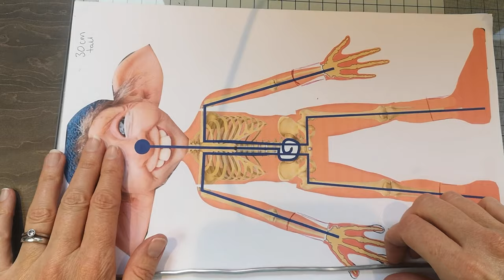How To Make A Poseable Wire Armature Art Doll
The process of how I made my poseable gnome art doll, from making the wire armature to wrapping his soft body. Check out the links below for materials.

I have the gnome template available in my Etsy shop as a digital download, this also lists all the materials you will need

See below for links for materials & tools that I use regularly:

AMAZON.COM links:

PAINTS
Genesis heat set paints are unfortunately being discontinued, you may still be able to find them on ebay. Acrylic paints can be used instead:
Vallejo Fairy Flesh Set Paint
Model Flesh Colours
Vallejo Face/Skin Colors

BODY MATERIALS
Foam underwrap
Quilt batting
Soft toy filling
Clothing - I wrap the legs and arms in cheesecloth
the rest of the clothing is made from old clothes.

TOOLS
Sculpey Cutter Blades
Spoon Stylus Tool
Ball Stylus Dotting Tools Set
Sculpey Etch 'n Pearls
Needle Point Tool
Knitting needles
Heat gun
Atlas Pasta machine
Acrylic roller

CLAY
Super Sculpey Polymer Clay Light
Super Sculpey Living Doll Beige
Sculpey UltraLight Polymer Clay
Bake & Bond Sculpey
Fimo Soft White
Fimo Soft Black

WIRE
Aluminium wire 2mm
Aluminium wire 3mm
Floral wire
Plastic coated wire (Fun wire)

EYE MAKING:
Glass cabochons various sizes
Glass cabochons 6mm
Black glass paint
Pebeo iridescent gold paint

OTHER MATERIALS
Sculpey Gloss
3D Crystal Lacquer
Mica powders

Books I own and recommend:
FaeMaker: Making Fantasy Characters in Polymer Clay
Kindle version

Creating Lifelike Figures in Polymer Clay
Kindle version

The Human Figure in Clay
Fairies, Gnomes & Trolls (kindle version)